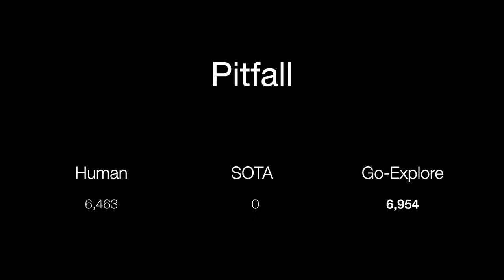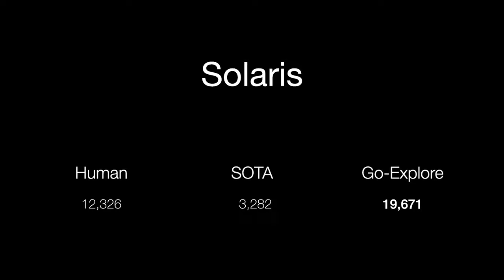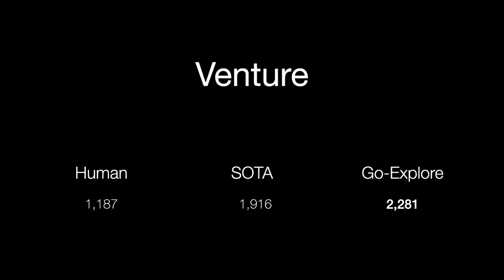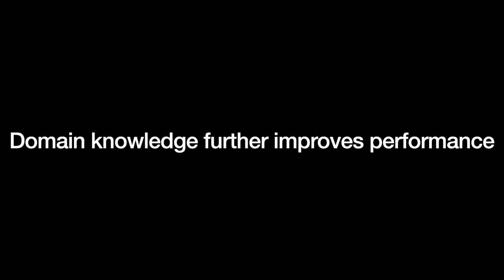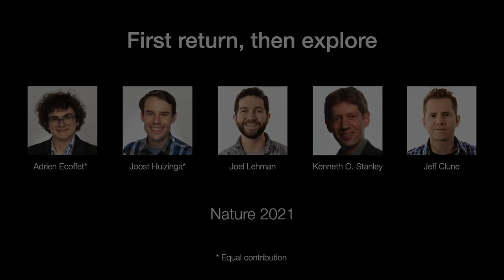This AI Thrashes the Hardest Atari Games by Memorizing Its Best Moves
In this video, I'm going to talk about how This AI Thrashes the Hardest Atari Games by Memorizing Its Best Moves.

Learning from rewards seems like the simplest thing. I make coffee, I sip coffee, I’m happy. My brain registers “brewing coffee” as an action that leads to a reward.

That’s the guiding insight behind deep reinforcement learning, a family of algorithms that famously smashed most of Atari’s gaming catalog and triumphed over humans in strategy games like Go. Here, an AI “agent” explores the game, trying out different actions and registering ones that let it win.

Except it’s not that simple. “Brewing coffee” isn’t one action; it’s a series of actions spanning several minutes, where you’re only rewarded at the very end. By just tasting the final product, how do you learn to fine-tune grind coarseness, water to coffee ratio, brewing temperature, and a gazillion other factors that result in the reward—tasty, perk-me-up coffee?

That’s the problem with “sparse rewards,” which are ironically very abundant in our messy, complex world. We don’t immediately get feedback from our actions—no video-game-style dings or points for just grinding coffee beans—yet somehow we’re able to learn and perform an entire sequence of arm and hand movements while half-asleep.
This week, researchers from UberAI and OpenAI teamed up to bestow this talent on AI.

The trick is to encourage AI agents to “return” to a previous step, one that’s promising for a winning solution. The agent then keeps a record of that state, reloads it, and branches out again to intentionally explore other solutions that may have been left behind on the first go-around. Video gamers are likely familiar with this idea: live, die, reload a saved point, try something else, repeat for a perfect run-through.

The new family of algorithms, appropriately dubbed “Go-Explore,” smashed notoriously difficult Atari games like Montezuma’s Revenge that were previously unsolvable by its AI predecessors, while trouncing human performance along the way.

It’s not just games and digital fun. In a computer simulation of a robotic arm, the team found that installing Go-Explore as its “brain” allowed it to solve a challenging series of actions when given very sparse rewards. Because the overarching idea is so simple, the authors say, it can be adapted and expanded to other real-world problems, such as drug design or language learning.

It also crushed games previously unbeatable by AI. Montezuma’s Revenge, for example, requires you to move Pedro, the blocky protagonist, through a labyrinth of underground temples while evading obstacles such as traps and enemies and gathering jewels. One bad jump could derail the path to the next level. It’s a perfect example of sparse rewards: you need a series of good actions to get to the reward—advancing onward.

Similar to the real world, the digital robot arm was only rewarded when it placed the cup onto the correct shelf, out of four possible shelves. When pitted against another algorithm, Go-Explore quickly figured out the movements needed to place the cup, while its competitor struggled with even reliably picking the cup up.
By itself, the “first return, then explore” idea behind Go-Explore is already powerful. The team thinks it can do even better.

One idea is to change the mechanics of save points. Rather than reloading saved states through the emulator, it’s possible to train a neural network to do the same, without needing to relaunch a saved state. It’s a potential way to make the AI even smarter, the team said, because it can “learn” to overcome one obstacle once, instead of solving the same problem again and again. The downside? It’s much more computationally intensive.

Another idea is to combine Go-Explore with an alternative form of learning, called “imitation learning.” Here, an AI observes human behavior and mimics it through a series of actions. Combined with Go-Explore, said study author Adrien Ecoffet, this could make more robust robots capable of handling all the complexity and messiness in the real world.

To the team, the implications go far beyond Go-Explore. The concept of “first return, then explore” seems to be especially powerful, suggesting “it may be a fundamental feature of learning in general.” The team said, “Harnessing these insights…may be essential…to create generally intelligent agents.”